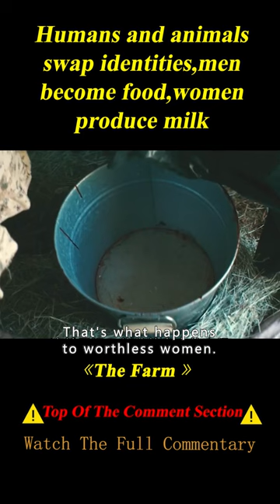Farms That Raise Humans Where Men Are Food 3/3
Summary:   A young couple gets kidnapped and treated like farm animals after stopping at a roadside diner to eat meat.

Director
Hans Stjernswärd
Writer
Hans Stjernswärd
Stars
Nora Yessayan,Alec Gaylord,Ken Volok

Movie Name:   The Farm